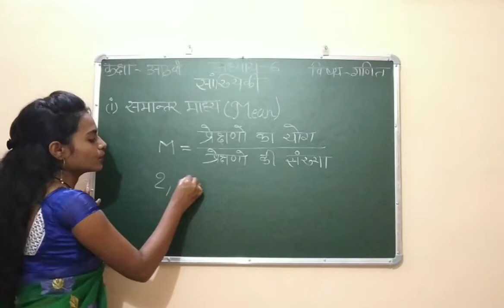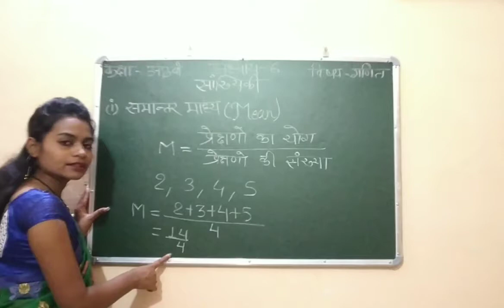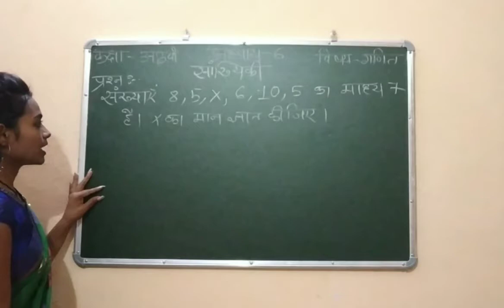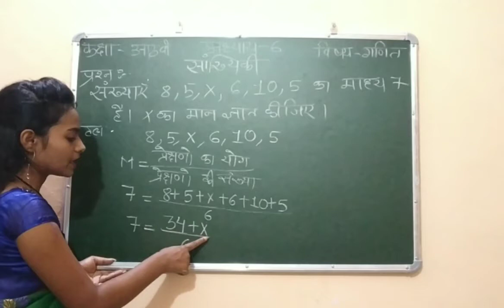Class8th maths chapter6 Statistics part1